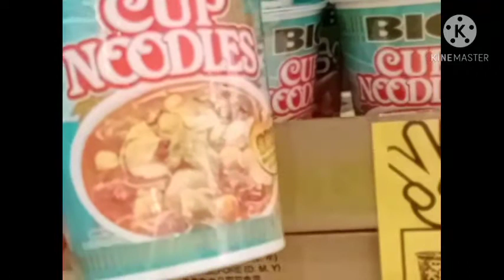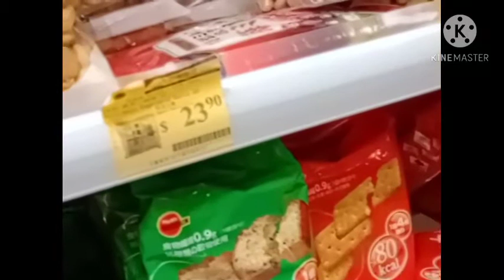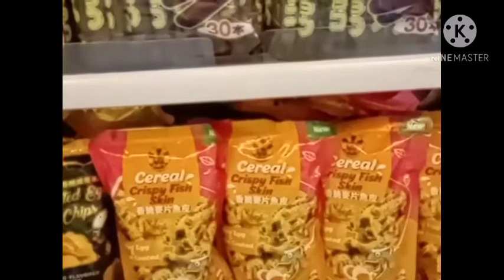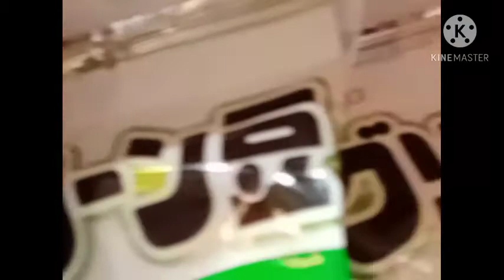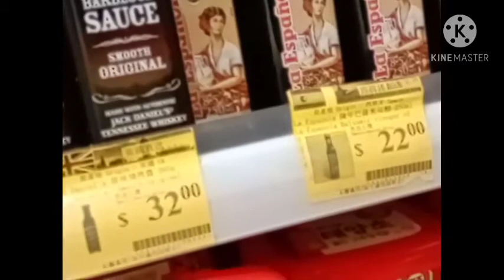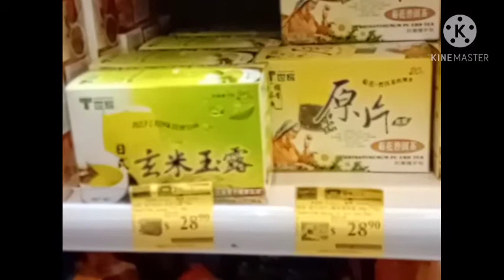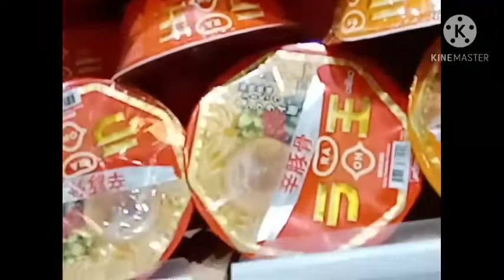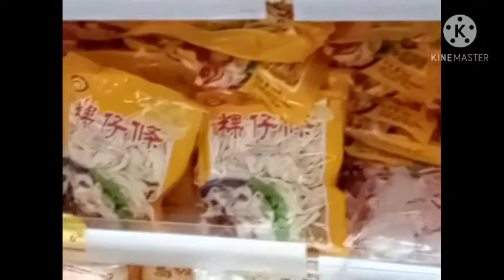Japan store Mixed Korean Product / Hong Kong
Video from me[sweet